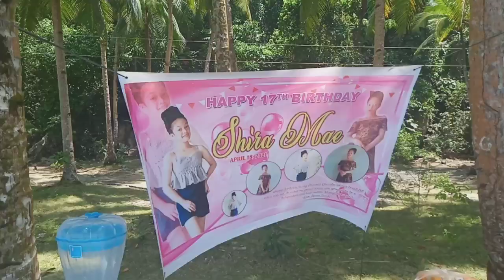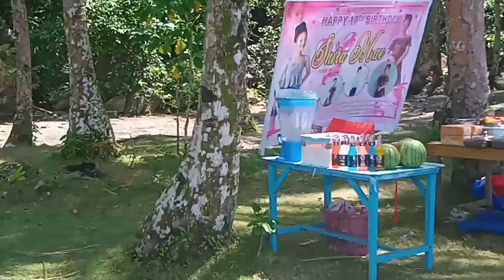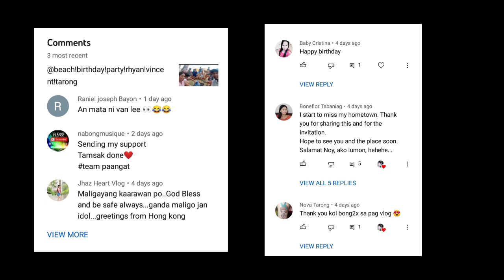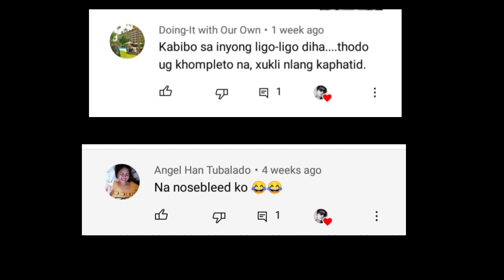che che birthday! @ baybay beach ⛱️🏖️